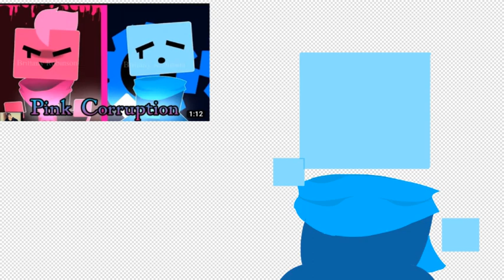algo que hice yo xd (f.t cube and cubic (in my style)😃💅)